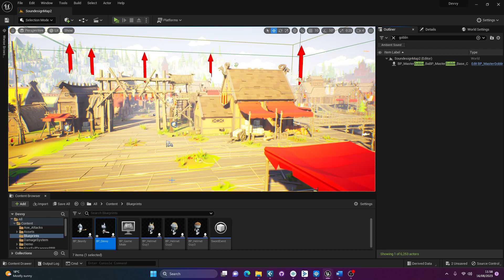Odins Beard - Devlog Pt2 - Power Attacks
Just an update on how Odins Beard is going, I've implemented more sounds and started to flesh out combat. in the story, this youngling has returned with powers given by Odin. One of these powers is Thors Hammer. For sounds I wanted the attack to be long-range and affect the atmosphere. Still early days but should give an idea.